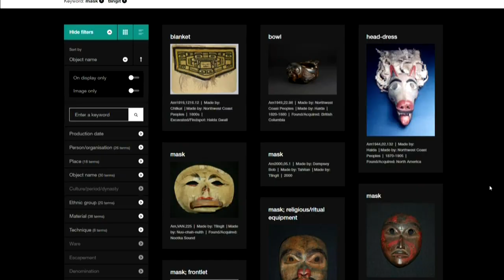Artwork of Dempsey Bob lands in Montreal Museum of Fine Arts | APTN News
For years, Dempsey Bob followed a pattern in his work – carve a piece, sell it and begin again. Over and over.

Bob was one of the first Northwest Coast artists in British Columbia to find a market for his wares.

First, they were purchased by private collectors, then acquired by museums. Due to the sheer volume of work created, many pieces ended up tucked away in storage.

This is why Wolves: The Art of Dempsey Bob, is more than just a museum exhibit. For the artist, it’s more like a family reunion.

“I can feel these guys – they’re like my children. I haven’t seen them for a long time,” Bob told APTN News, referring to the 60-something pieces now on display at the Montreal Museum of Fine Arts.

“This one piece was looking at me, this little mask – and it was like ‘where the hell have you been, dad? It’s been 40 years! I haven’t seen you for 40 years!’”

Wolves is the first full-career retrospective looking at Bob’s prolific carving career. After a successful run, the show is now making its debut in Eastern Canada.

The Tahltan-Tlingit artist, now 75, is one of the most well-known artists from the northwest coast of Canada.